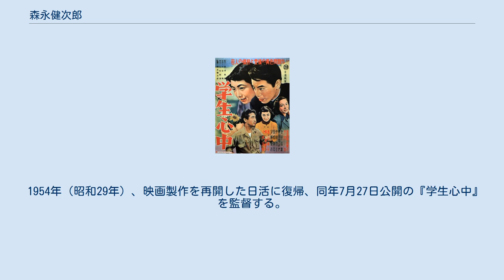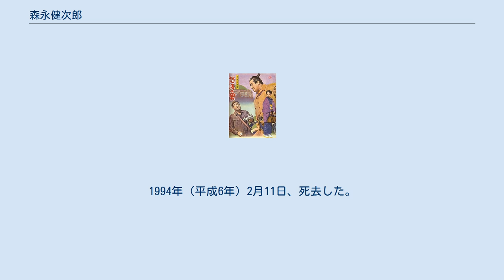森永健次郎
森永 健次郎（もりなが けんじろう、1909年（明治42年）8月23日 - 1994年（平成6年）2月11日）は、日本の映画監督である。
 1909年（明治42年）8月23日、佐賀県小城郡内の村（現在は多久市域）に生まれる。
 1934年（昭和9年）に開所した日活多摩川撮影所に入社し、1936年（昭和11年）には首藤寿久監督の『日蝕は血に染む』に「監督」として名を連ねる。
同作は満27歳を目前にした同年7月8日に公開された。
1942年（昭和17年）1月、日活の製作部門が他社と合併して大映（大日本映画製作）を形成すると、翌1943年（昭和18年）には、朝鮮映画製作という会社で『昭和19年』という国策映画を監督する。
 1945年（昭和20年）8月15日の第二次世界大戦終了後、1949年（昭和24年）には、日活多摩川撮影所の先輩監督である熊谷久虎、倉田文人、俳優ブローカーの星野和平らによる映画芸術研究所（藝研、芸研プロダクション）の設立に参加、俳優の佐分利信らとともに取締役に名を連ねた。
同年5月9日公開の設立第2作『地獄の笛』を倉田文人（「クラタ・フミンド」名義）と共同で監督した。
 1954年（昭和29年）、映画製作を再開した日活に復帰、同年7月27日公開の『学生心中』を監督する。
以降、1970年（昭和45年）5月16日公開の『花の特攻隊 あゝ戦友よ』まで一貫して、同社の青春映画やプログラムピクチャーを監督し続ける。
 晩年も東京都杉並区に在住した。
1994年（平成6年）2月11日、死去した。
満84歳没。
 『学生心中』（1954年）。
 『力道山物語 怒濤の男』（1955年）。
 特筆以外はすべて「監督」である。